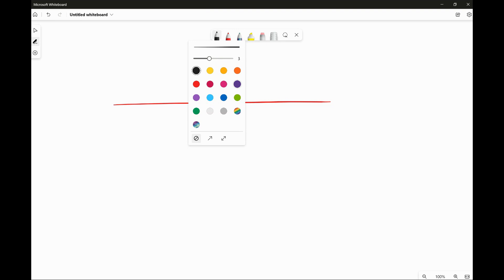Two strings made of the same material, one red and one blue, have nearly the same tension. When bot…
Two strings made of the same material, one red and one blue, have nearly the same tension. When both strings vibrate in their fundamental mode, there is a beat frequency of 4 Hz. When the red string is tightened slightly, to increase the tension, the beat frequency decreases steadily to 2 Hz. This means: that before tightening blue had a higher frequency than red, but after tightening, red has a higher frequency than blue. that before tightening red had a higher frequency than blue, but after tightening, blue has a higher frequency than red. that before and after tightening blue has a higher frequency than red. that before and after tightening red has a higher frequency than blue. none of the above